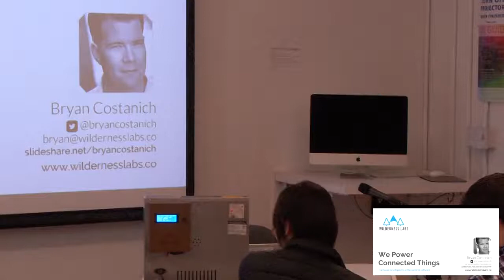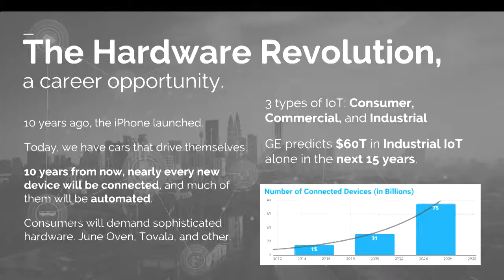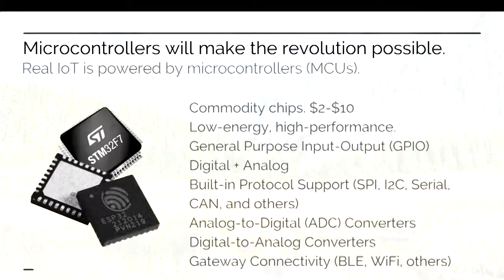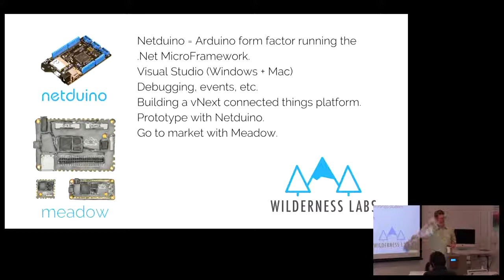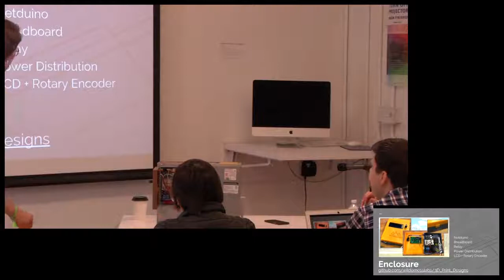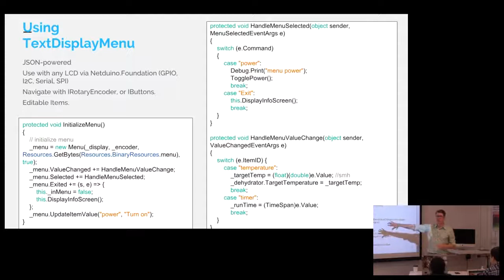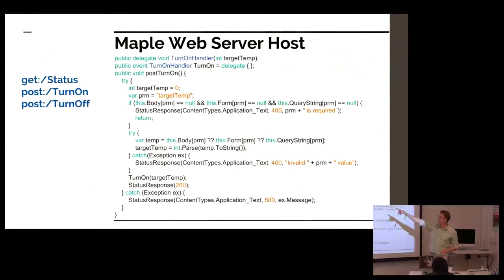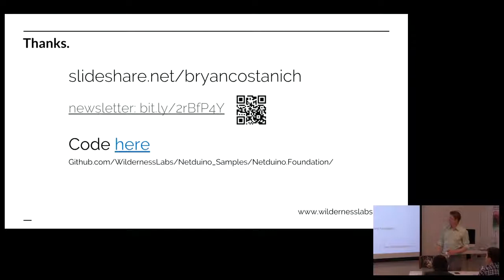Hacking Appliances and Prototyping Next-generation Technology and Netduino and Xamarin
Bryan Costanich

Netduino, which was recently acquired and relaunched by Wilderness Labs, is getting a new life among developers who want to use .NET to build connected IoT hardware. Come learn how Netudino.Foundation makes creating connected things in C# a piece of cake, with a hand-rolled API and a massive library of peripheral drivers for sensors, LCDs, etc.

A party for hacking, discovering, and sharing hardware

Teardown is an event put on by Crowd Supply in association with Make+Think+Code @ PNCA. You can think of Teardown as live-action Crowd Supply, but with fewer cardboard boxes and packing peanuts. We’ll be bringing together hardware aficionados from around the world to celebrate, inspect, create, and, of course, tear down hardware. There will be long-time Crowd Supply creators and backers, as well as people we’re meeting for the first time. There will be hardware, art, food, drink, puzzles, workshops, tutorials, talks, music, field trips, and friends. Most of all, there will be ideas and projects to explore and inspire. We hope you’ll be there too!

Teardown is about the practice of hardware: prototyping, manufacturing, testing, disassembling, and circumventing, all while having fun. Leave the marketing glitz and talk of venture capital at the door and come prepared to learn and teach.

OpenHardware Hardware CrowdSupply